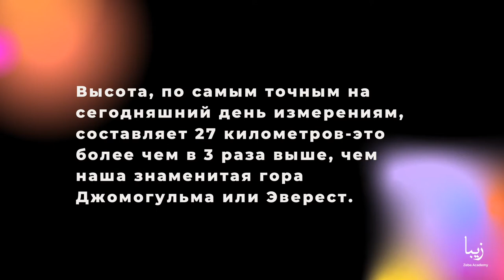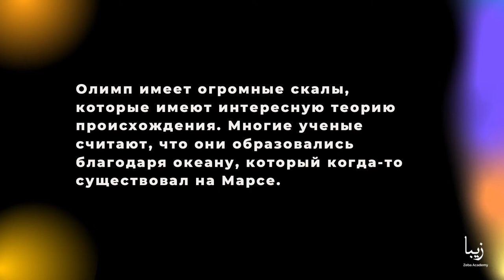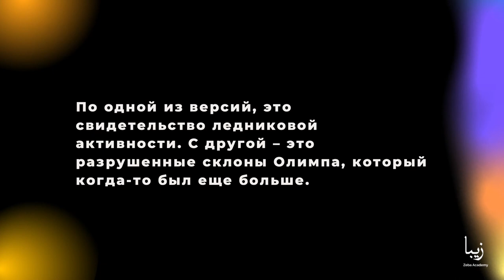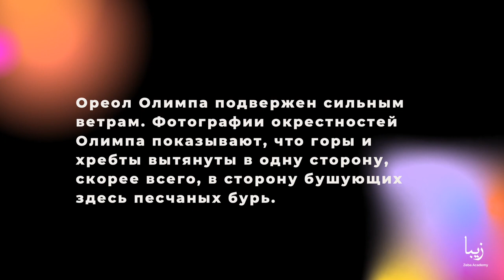Какая Вторая по высоте гора во Вселенной? Все о Горе Олимп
Наша Вселенная с каждым днем все больше удивляет нас новыми открытиями. Нам еще предстоит разгадать множество загадок, в нашем маленьком уголке Вселенной, который мы называем Солнечной системой.